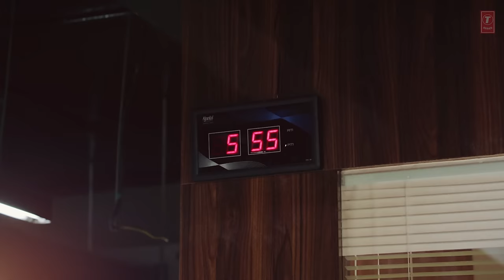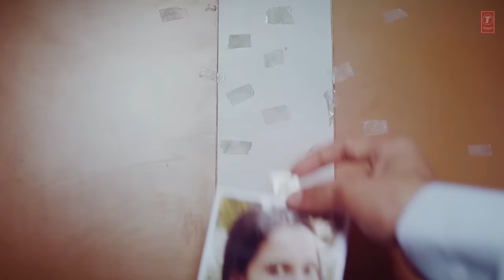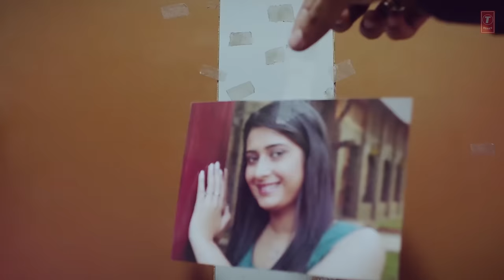Sataasat Lyrical Video Song | Blackmail | Irrfan Khan | Amit Trivedi | Amitabh Bhattacharya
Presenting the full lyrical video song Sataasat from the upcoming Bollywood movie Blackmail.

Gulshan Kumar & Ramesh Deo present, T-Series & RDP Motion Pictures Film, Produced by Bhushan Kumar, Krishan Kumar, Abhinay Deo and Apurba Sengupta, Blackमेल is directed by Abhinay Deo. The film has Irrfan Khan and Kirti Kulhari in lead roles along with Divya Dutta, Arunoday Singh. The movie is releasing on 6th April 2018.

Song: Sataasat
Singer: Amit Trivedi
Lyrics: Amitabh Bhattacharya
Produced & Arranged: Amit Trivedi
Recording Engineers A T Studios  Mumbai: Abhishek Sortey & Urmila Sutar  Assisted: Firoz Shaikh
Mixed By: Shadab Rayeen,  A T Studios & New Edge: Mumbai
Mastered By: Donal Whelan, Mastering world - U.K.
Programmed By: Amit Trivedi, Vineeth Jayan
Trumpet By: Kishore Sodha
Music Label: T-Series